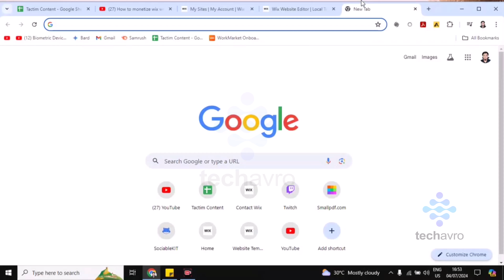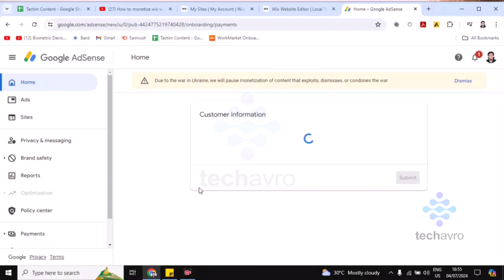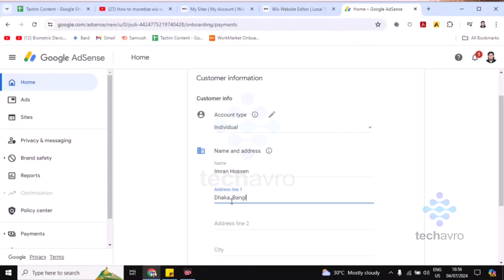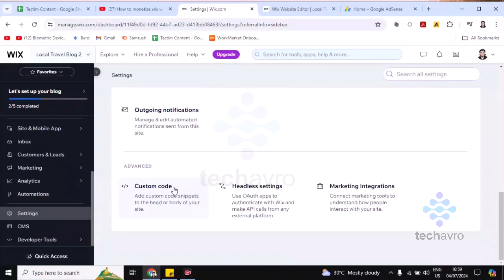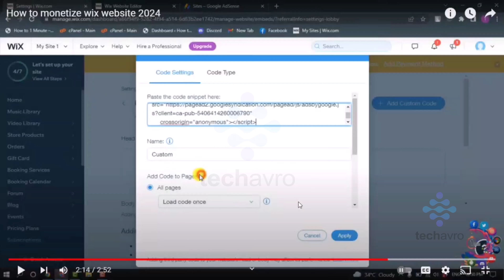How to Monetize WIX Website 2025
Learn how to effectively monetize your Wix website in 2024 with this comprehensive step-by-step guide. Whether you’re a beginner or looking to optimize your current strategy, we’ve got you covered!